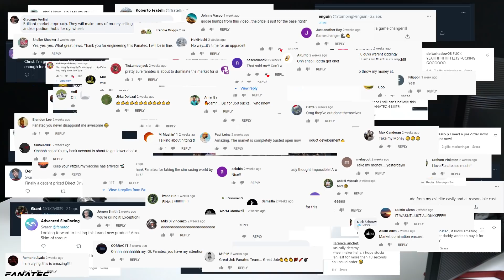Thomas Jackermeier reacts to YOUR comments! | Fanatec CSL DD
We announced our thenewstandardd 2 weeks ago and this is what you said...